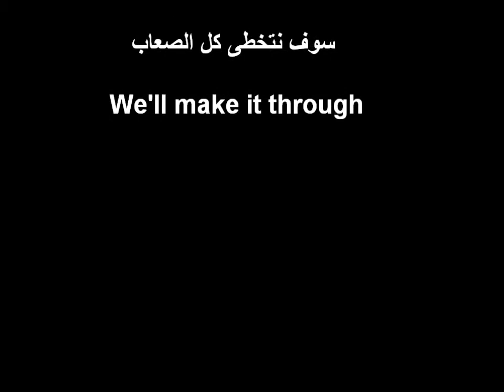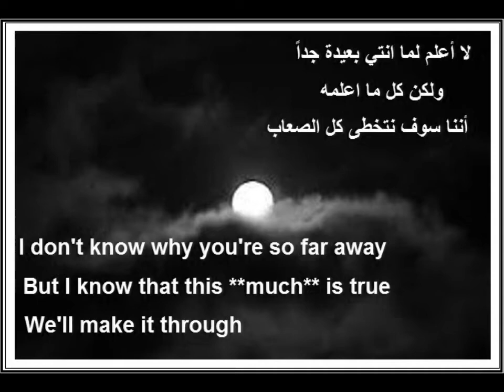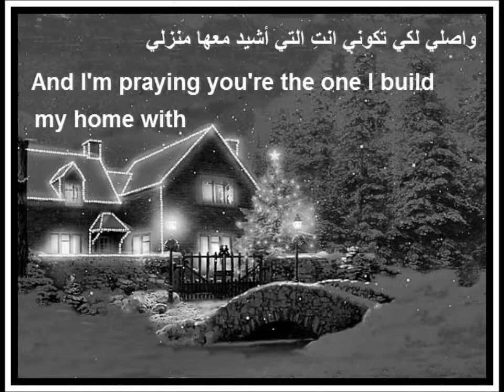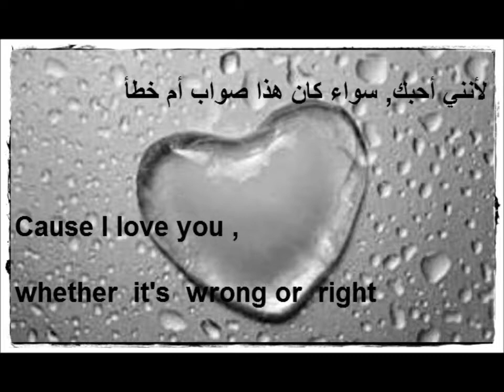ترجمة أغنية Daniel Bedingfield - If You're Not The One دانيال بدنغ فيلد إذا لم تكوني أنت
ترجمة الأغنية إلى اللغة العربية  مع الكلمات باللغة الانكليزية